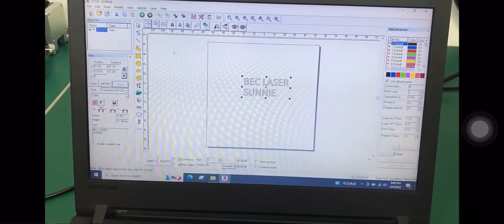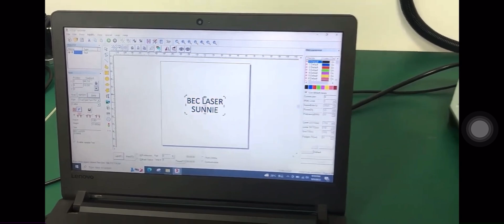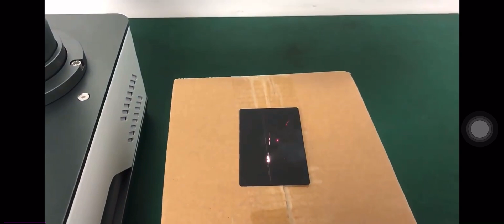Mini Smart Fiber Laser Marking Machine 20W 30W for Metal Jewelry Gold Silver Rings Plastic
This model is Mini Smart Fiber Laser Marking Machine.
Featured with integrated design,this mini laser marking system has compact size,light weight,convenient to be installed and taken away.The whole machine is of easy operation,and one key to control the power on and power off.
It is suitable for all of metals such as gold, silver, copper, alloy, aluminum, steel, stainless steel,etc and some engineering plastic and hard plastic.